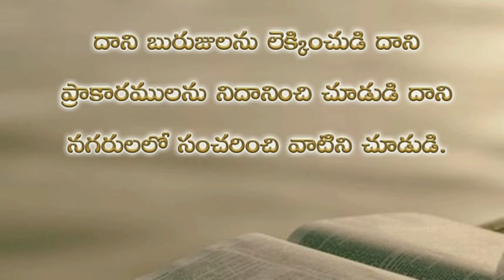Psalms 48th chapter in telugu | కీర్తనల గ్రంథము నలభై ఎనిమిదవ అధ్యాయము